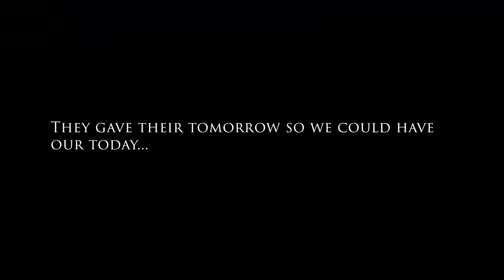Framing process of 3 ceramic poppies.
Framing process of 3 ceramic poppies. Really proud of this one, shows how far i have came as a videographer and potential for future projects.